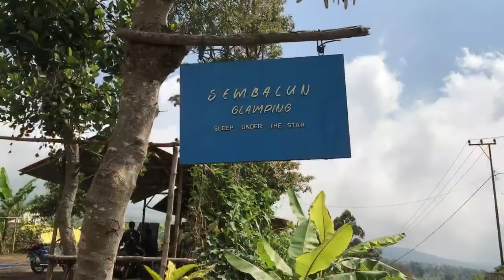Cek Penginapan Murah Tapi Mewah DiSembalun | Vlog sembalun Terakhir Hari Ke # 3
Jangan lupa berikan masukan dan saran ya, atau jika berkenan ngajak muncak atau traveling silahkan follow saya..